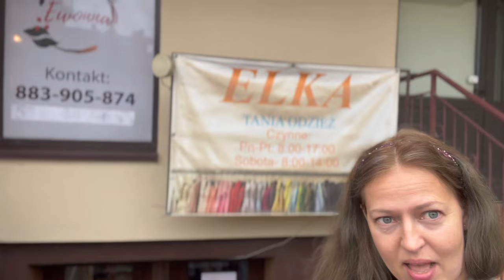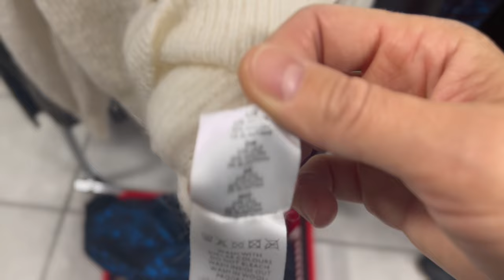Zabieram Was do lumpeksu - Dobczyce! Jesienny nowy towar i sale! Skóry vintage, mega swetry i buty !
Vlog o rzeczach z odzysku i ciuszkach z second handu. Tym razem zapraszam Was na filmik z zakupami na jesień w lumpeksach w Dobczycach oraz na mierzymy!
Sylk_me Insta